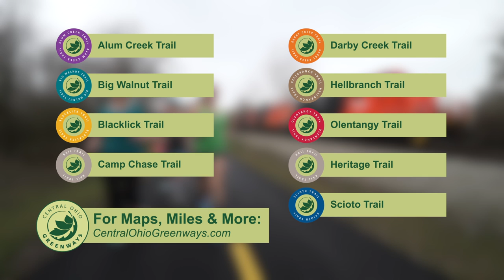Spring - Central Ohio Greenway Trails (west)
The Camp Chase Rail line and horseback adventures run parallel to the Central Ohio Greenways (COG) trails in the western portion of the region.

Share your trail experience with COGtrails